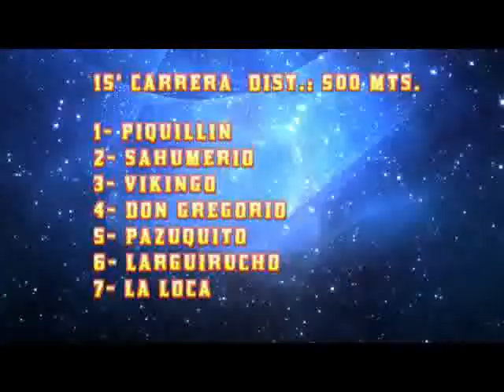15° CARRERA PIQUILLIN VILLA REGINA 21-3-21